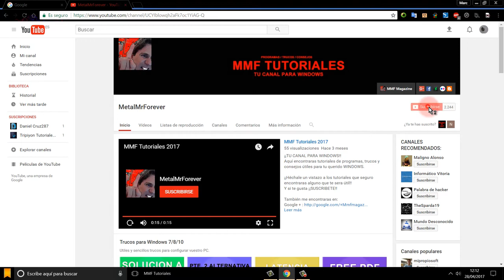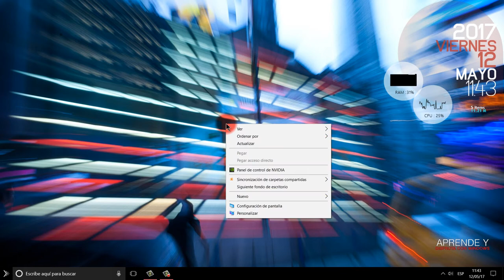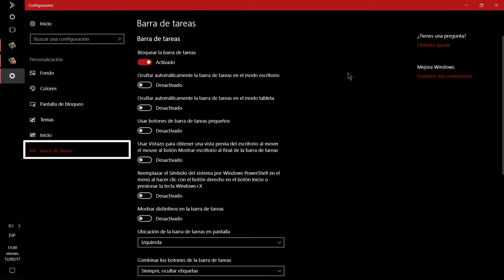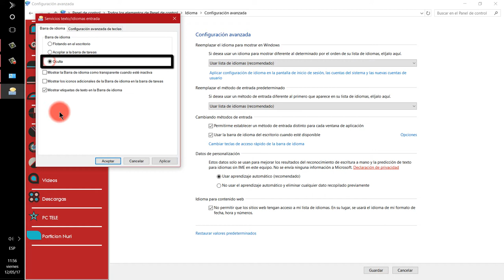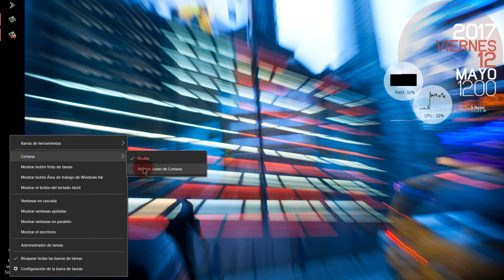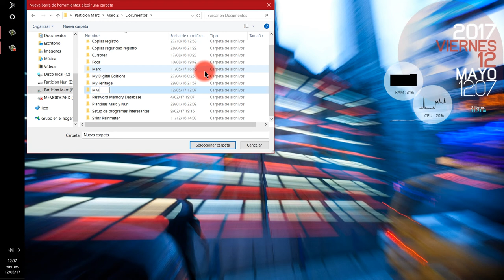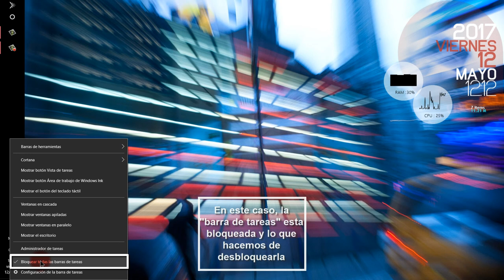Personaliza la "Barra de Tareas"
En esta ocasion aprenderemos a modificar a nuestro gusto, en unos pocos pasos, la "Barra de Tareas" para darle otro aspecto a nuestro escritorio de Windows 10.